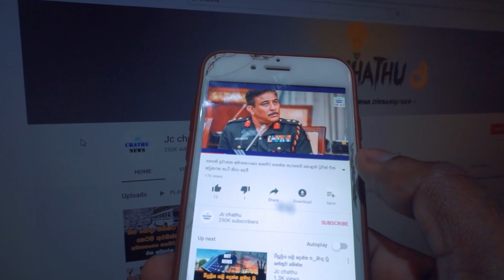දැනට පවතින සංචරණ සීමා ලබන 21 වනදා අලුයම 4 දක්වා දක්වා දීර්ඝ කර තිබෙනවා